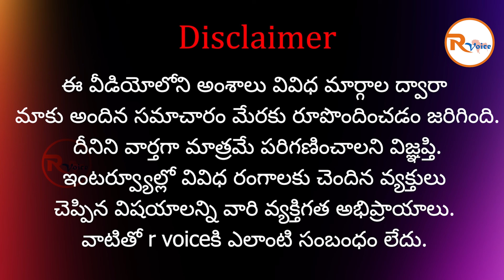జై శ్రీరామ్ నినాదాలతో మార్మోగిన బంగ్లాదేశ్ కోర్టు.. | Jai Shri Ram slogans in Bangladesh court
Support 'R VOICE' through your contributions:
Our Company Account Details:
Account No:  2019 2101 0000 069
IFSC Code: UBIN 0920 193
Bank: Union Bank of India